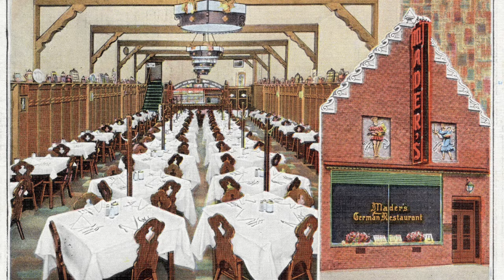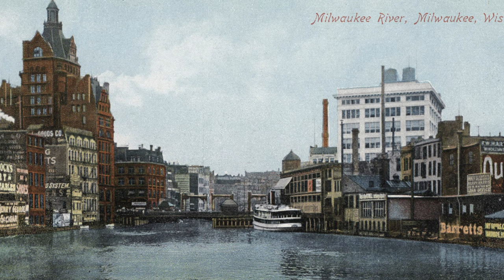Aerial Tour of Historical Architecture of Milwaukee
In this video we see Milwaukee history by flying over historical Milwaukee German landmarks of the 19th century.  I discuss some of their history and show how Milwaukee was a stronghold German American culture.  Included are the Schlitz and Pabst breweries, the Pabst Mansion, the Pabst Theater, the Germania Building, Milwaukee City Hall, St John's Evangelical Lutheran Church, and the Cathedral of St John the Evangelist.

historical milwaukee
Wisconsin history
Milwaukee city hall
flemmish renaissance revival
pabst mansion
milwaukee history
German Milwaukee